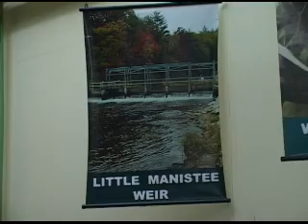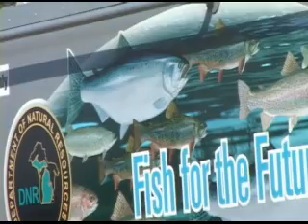Wolf Lake Fish Hatchery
Great Northern Outdoors goes to Michigan's Wolf Lake Fish Hatchery to
see where walleye, chinook salmon, steelhead, northern pike, muskie,
lake sturgeon and lake herring are reaised from eggs. The tour guide is
park interpreter Shana McMillan.